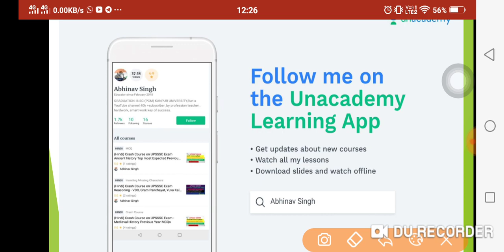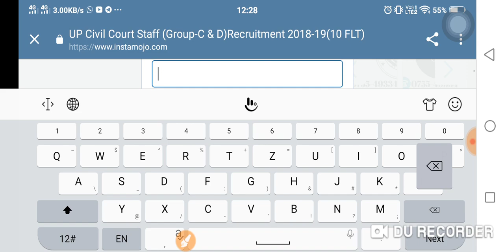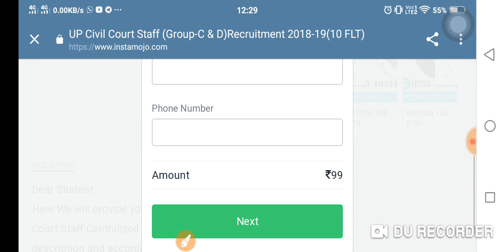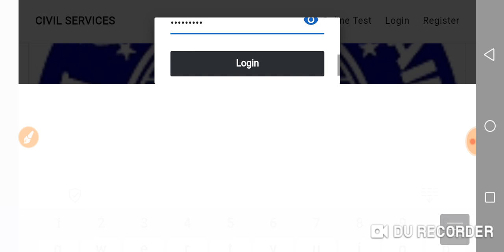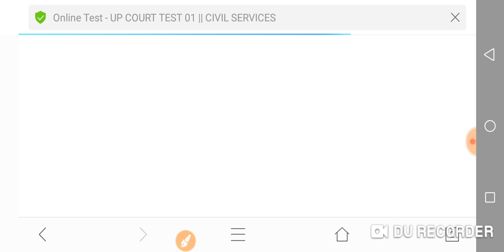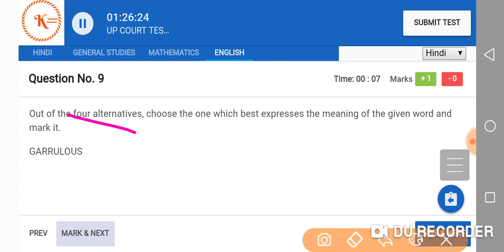इलाहाबाद हाई कोर्ट ग्रुप C एंड ग्रुप D टेस्ट सीरीज मात्र ₹99 में 10 ऑनलाइन टेस्ट /how to crack exam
Purchase test Series now 👉
Only 99 Rs 10 test now for AHC group c and d exam 2019 👆👆👆👆👆👆👆👆👆👆👆👆👆👆👉👆👆

Test dene के लिए website open Kare :-
Example :-
password :.

मात्र ₹99 में इलाहाबाद हाई कोर्ट एग्जाम के लिए ट सीरीज ग्रुप सी व ग्रुप डी के लिए ज्वॉइन करें अभी।

mandi parishad exam AHC aro exam AHC group c and d  Gs special 6-

2nd class :-

3rd class :-

Indian constitution best MCQs for uppsc UPSSSC Mandi parisad exam AHC ARO exam AHC group c and d now watch full free course :-

complete crash course on Gs  for upsssc Mandi parisad exam AHC ARO exam AHC group c and d exam 2019

complete crash course on reasoning for UPSSSC Mandi parisad exam AHC ARO exam AHC group c and d exam 2019 :-

2nd class :-

3rd class :-

by Abhinav Singh (owner of smart talent and unacademy  uppsc top educator )